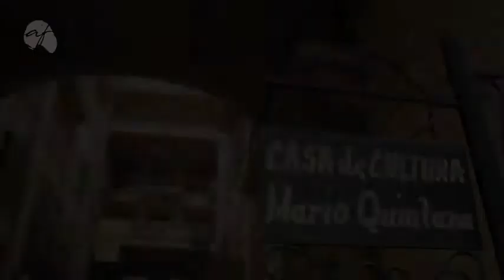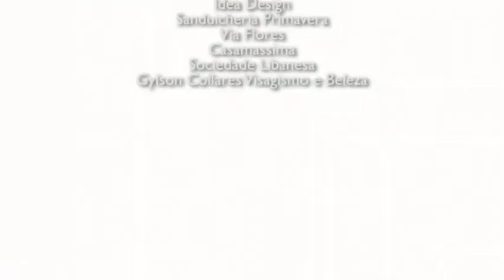PROGRAMA DO DIA 30/10/17